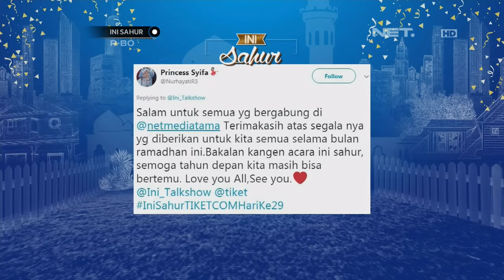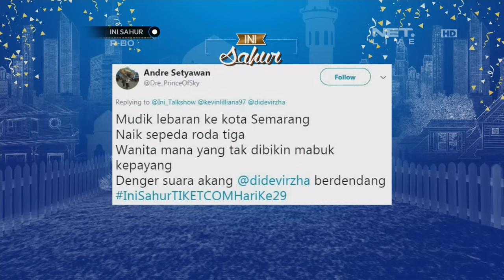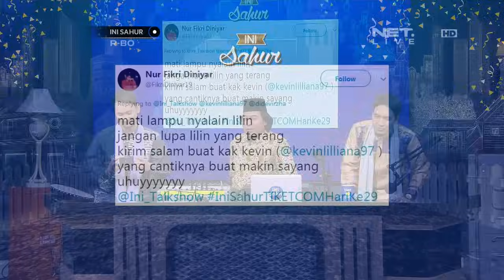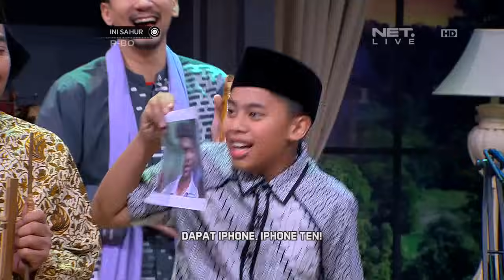Komeng Kaget Anak-anaknya Nyusul Ke Studio - INI SAHUR 14 JUNI 2018 (2/7)